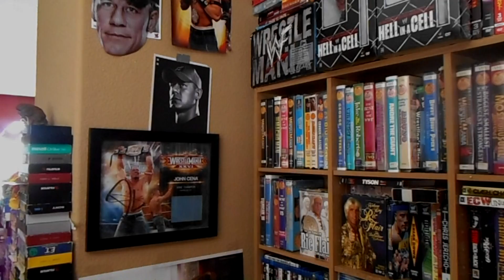The Build For Wrestlemania 31 Compared To The Previous 30